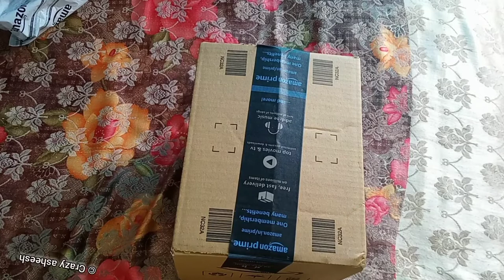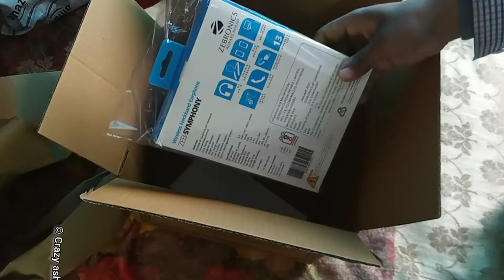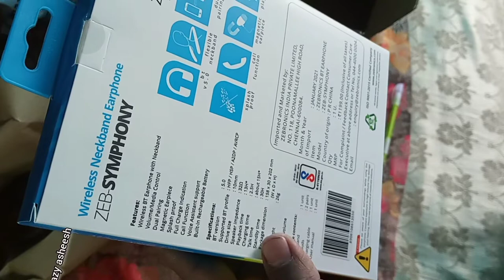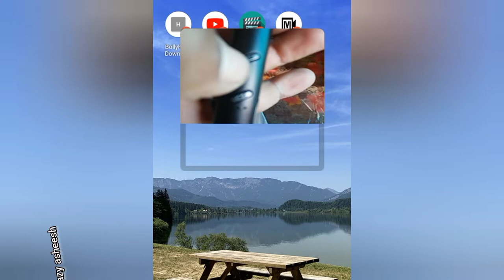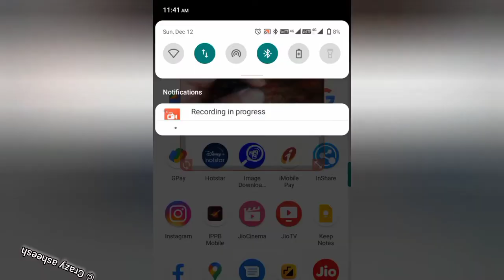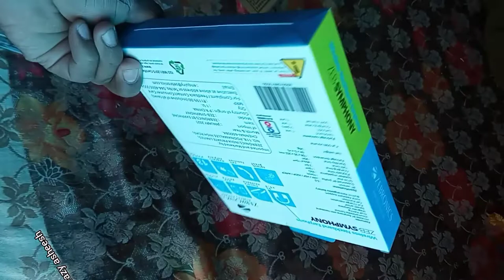Boat Rockerz 255 Pro Plus Review Hindi | Watch Before Buy! | Giveaway⚡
Boat Rockerz 255 Pro Plus Review Hindi | Watch Before Buy! | The Boat just launched its latest neckband style wireless earphones ' Boat Rockerz 255 Pro Plus '  in the Indian market with a price tag of Rs. 1499. If you planning to buy these boat wireless earphones, then don't make your final buying decision before checking our full detail review. Video Content -  Boat Rockerz 255 Pro + detail Review, connectivity and sound test, microphone test, and comparison with other best Bluetooth earphones under 1200 Rs.